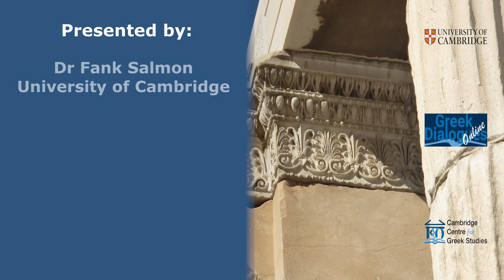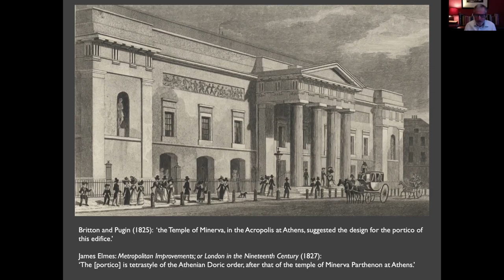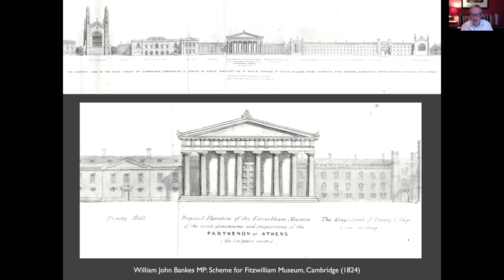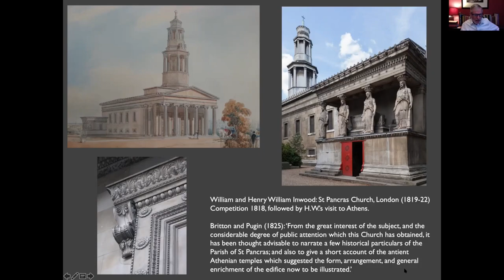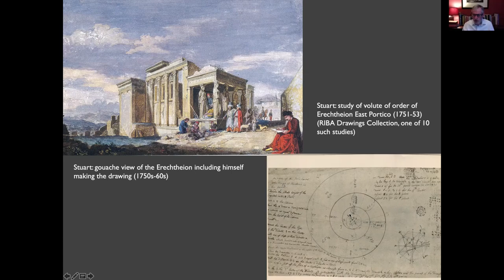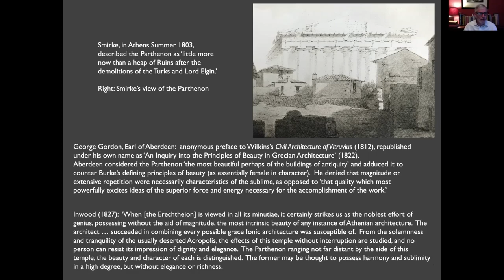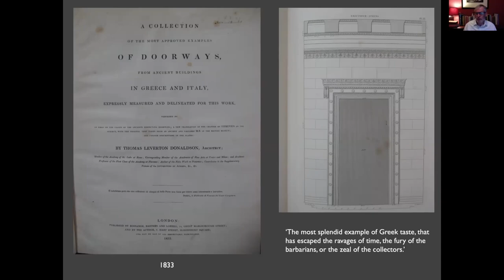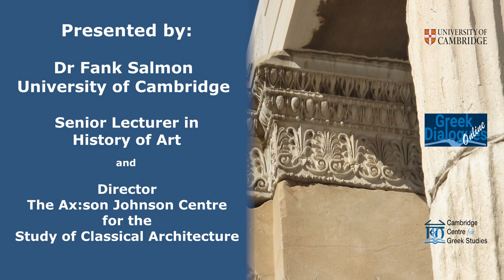The Erechtheion An Overlooked Paradigm of the Greek Revival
In this fifth seminar in the Greek Dialogues Online series, Dr Frank Salmon, Senior Lecturer in History of Art at the University of Cambridge, contrasts the well-known rise of the Parthenon, in the neo-classical and Romantic age, to pre-eminence as the monument par excellence of the ancient Greek world with the relatively unstudied influence of the Erechtheion in the same period.

Dr Salmon considers the British contribution to the understanding of the Erechtheion, on which a stand-alone monograph was published earlier than any equivalent on the Parthenon, and examines its impact on British architectural practice of the later eighteenth and early nineteenth centuries.